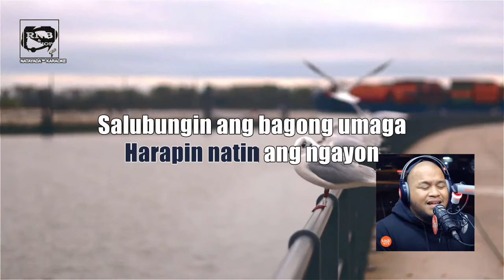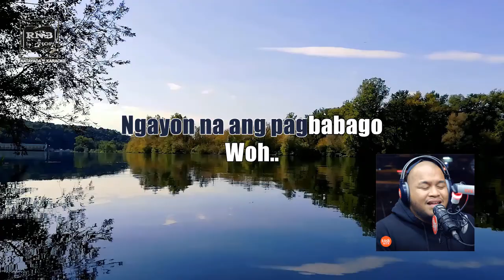Quest - Pagbabago (Lyrics)